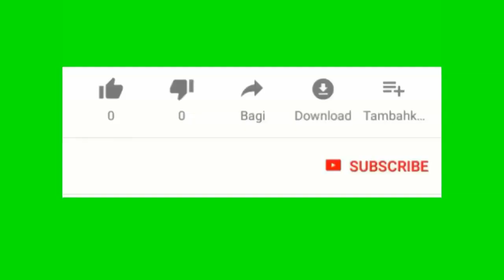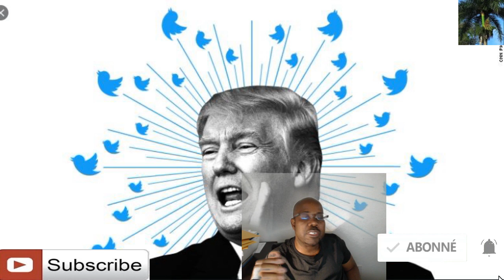Finalman Twitter deside fact-check manti Trump ap plede bay sou rezon yo